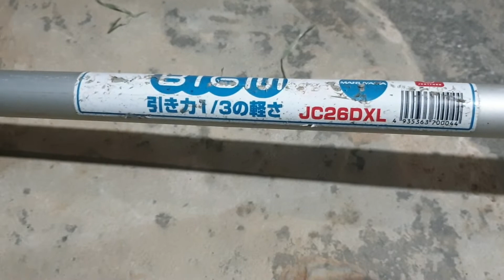Marurama JC26DX giá 2.3 triệu ship toàn quốc - Máy cắt cỏ Nhật bãi nguyên zin 100% chưa qua sửa chữa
Máy cắt cỏ Nhật bãi nguyên zin 100% chưa qua sửa chữa
Marurama JC26DX giá 2.3 triệu ship toàn quốc.